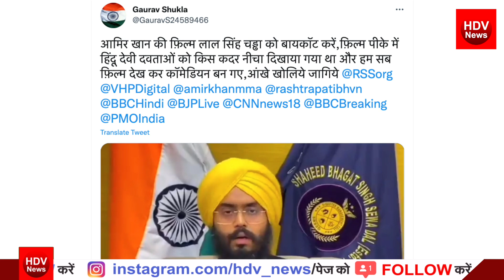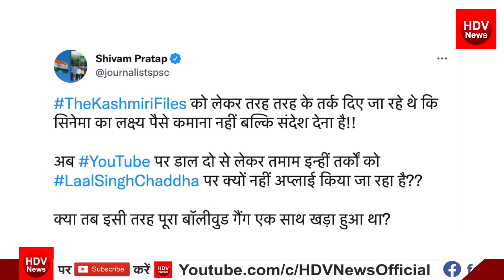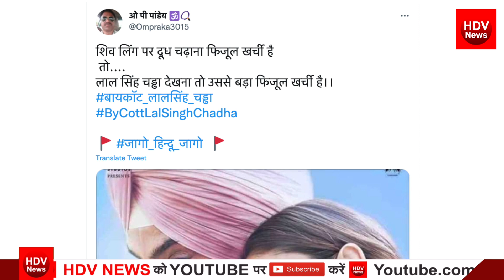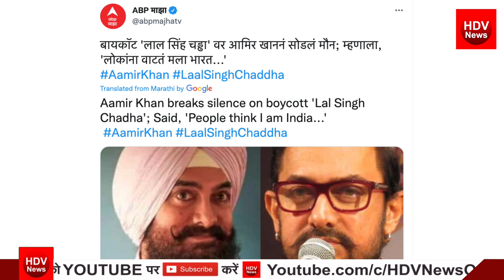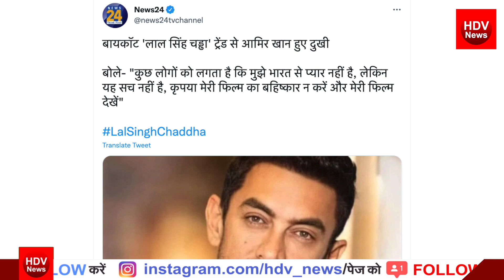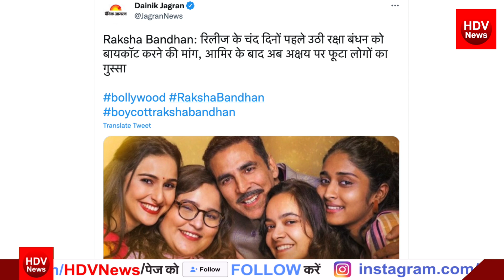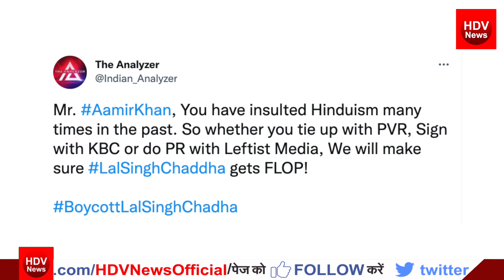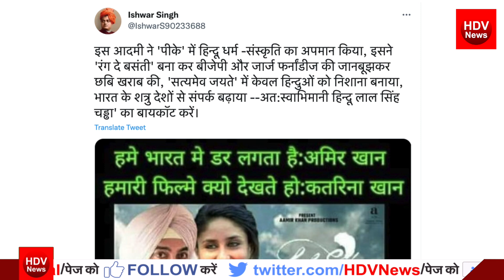बॉयकॉट लाल सिंह चड्डा बॉयकॉट रक्षाबंधन फिल्म क्यों आमिर खान के खिलाफ जनता का बड़ा आंदोलन Akshay Kumar